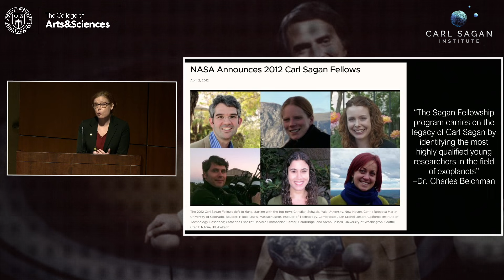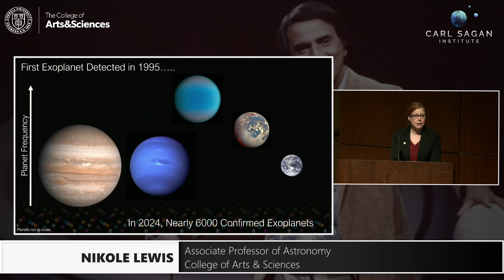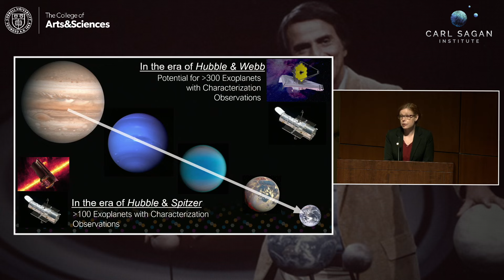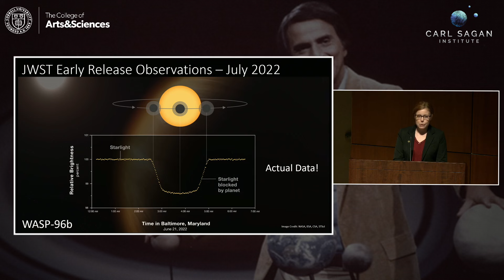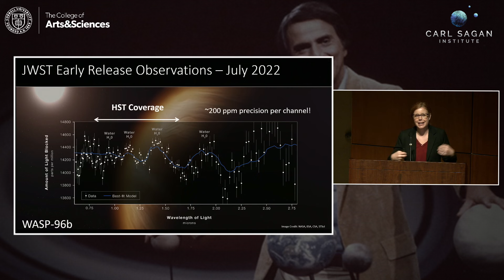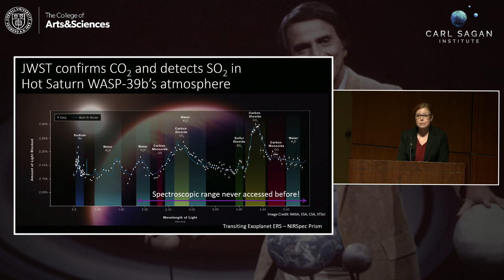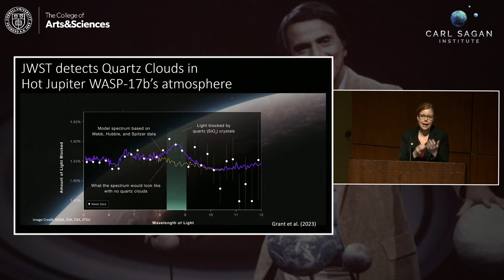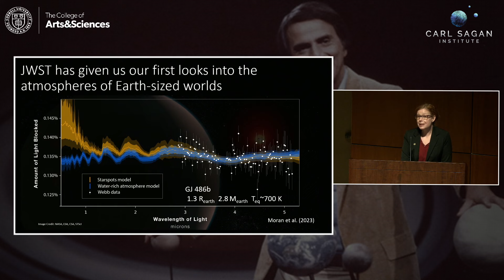Sniffing Exoplanet Atmospheres with JWST: Prof. Nikole Lewis [Carl Sagan's 90th Birthday]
Following Prof. Kaltenegger's overview on the search for life on exoplanets, Prof. Nikole Lewis decribes the process of probing these worlds' atmospheres!